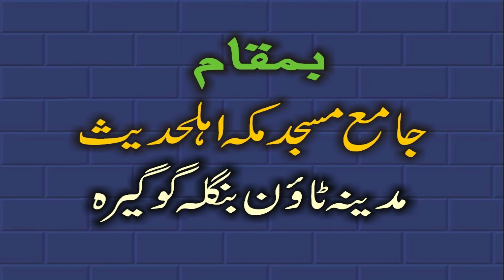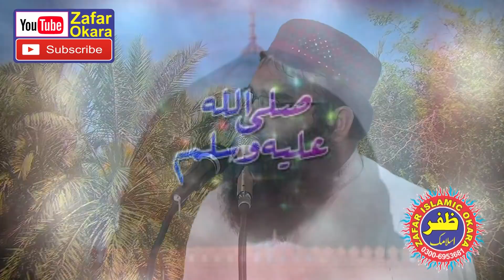Jis Ny Ya Khutba Suna Tareef Hi kar Rahy Hai By Molana Qari Binyameen Abid.27.09.2019.Zafar Okara